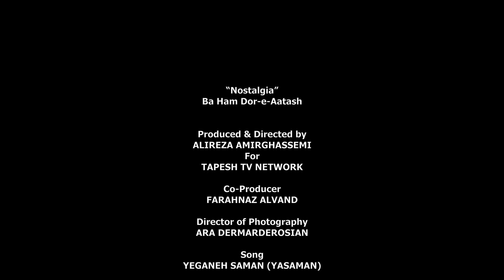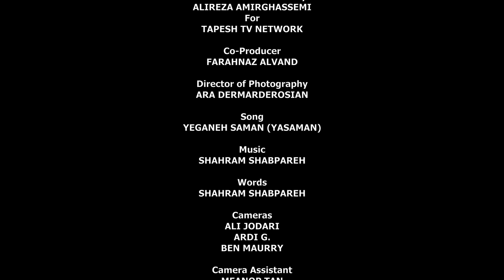"ویژه برنامه نوروزی ۱۴۰۱ شبکه جهانی طپش ... قسمت ۹ از ۹ قسمت - "باهم دور آتش" اجرای گروهی "یاسمن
ویژه برنامه نوروزی ۱۴۰۱ شبکه جهانی طپش با حضور هنرمندان محبوب و اجرای زیباترین و خاطره‌انگیزترین آهنگ‌هایشان
قسمت نهم از  9 قسمت

Nostalgia
(Around the Fire)
باهم دور آتش

اجرای گروهی آهنگ یاسمن
ترانه سرا: شهرام شب پره
آهنگساز: شهرام شب پره

تهیه‌کننده و کارگردان: علیرضا امیرقاسمی

Tapesh 1401 Norouz Celebration Special
Part 9 of 9
(in 4K)

ALIREZA AMIRGHASSEMI
For
TAPESH TV NETWORK

Co-Producer
FARAHNAZ ALVAND

ARA DERMARDEROSIAN

Song
YASAMAN

Music
SHAHRAM SHABPAREH

Words
SHAHRAM SHABPAREH

Cameras
ALI JODARI
ARDI G.
BEN MAURRY

Camera Assistant
MEANOP TAN

Editing
ARA DERMARDEROSIAN

 Musical Arrangement & Mix:
TADEH ABOOLIAN

Performers
MAHSA NAVI
JORDAN DAEM
KAYVAN SHAHSAVAR
NORA DERAKHSHAN
SHABNAM JALEH
DJ DO DO
PAGANI ABNOUS MASIHI
FARZIN
KEVIN ABEDIAN
ARSHIA SH
TADEH ABOOLIAN

Production Coordinator
RENE BABAKHANIAN
(Haytech inc.)

Production Manager
HAMID SHOBEIRI

This telecast is copyrighted by Tapesh Television Network LLC. for the private use of our audience. Any other use of this telecast or any pictures, description in any format without Tapesh Television Network’s consent is prohibited.